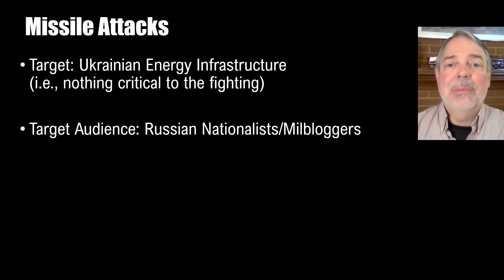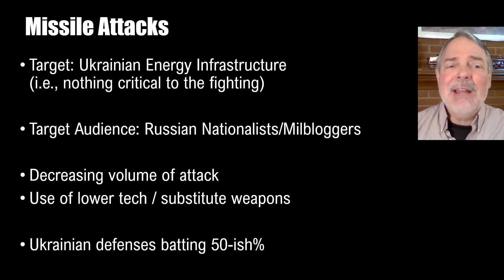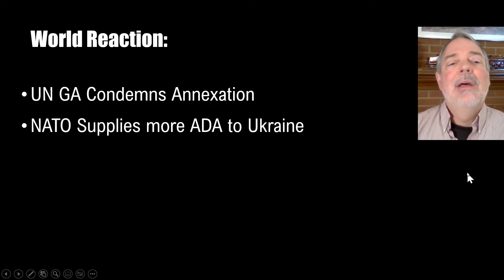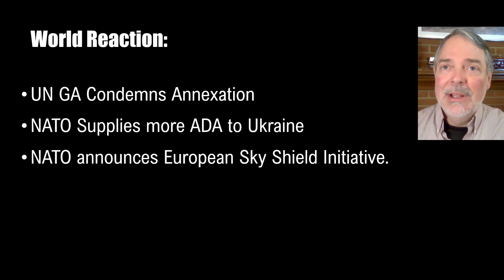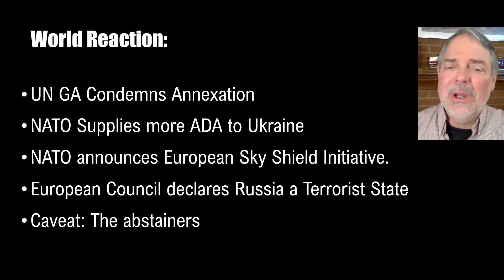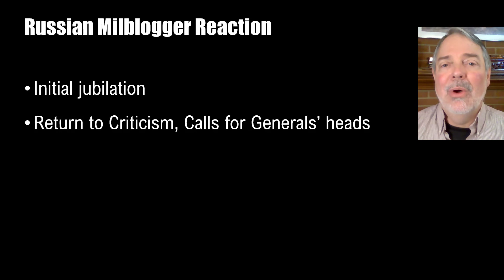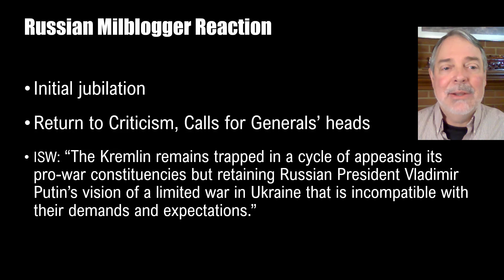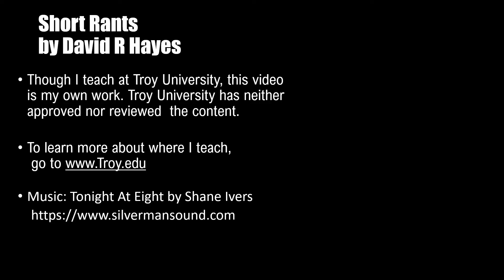Putin's Missile Week or... Missile Fail '22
Putin launched a lot of missiles at Ukraine but they have probably made things worse for him and Russia.